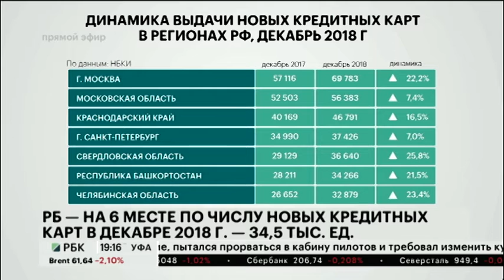НОВОСТИ 22.01.2019 19:10